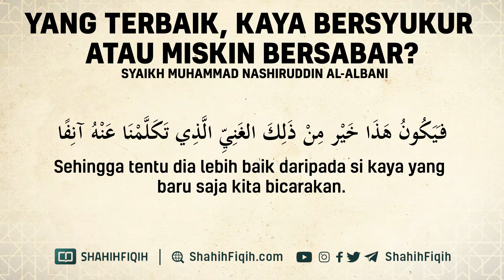Kaya Bersyukur Miskin Bersabar Mana Yang Lebih Baik ? - Syaikh Muhammad Nashiruddin Al-Albani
Syaikhul Islam Ibnu Taimiyah pernah ditanyakan mengenai keutamaan suatu hal dari yang lainnya, di antaranya beliau ditanyakan mengenai manakah yang lebih utama antara orang kaya yang pandai bersyukur atau orang miskin yang selalu bersabar. Lalu beliau jawab dengan jawaban yang sangat memuaskan, “Yang paling afdhol (utama) di antara keduanya adalah yang paling bertaqwa kepada Allah Ta’ala. Jika orang kaya dan orang miskin tadi sama dalam taqwa, maka berarti mereka sama derajatnya.” (Badai’ul Fawaidh, 3/683). Itu pula yang dikatakan oleh Syaikhul Islam Ibnu Taimiyah dalam kitab beliau Al Furqon hal. 67.

Ibnul Qoyyim rahimahullah mengatakan, “Menurut para peneliti dan ahli ilmu bahwa keutamaan di antara orang kaya dan orang miskin tidak kembali pada miskin atau pun kayanya. Namun itu semua kembali pada amalan, keadaan, dan hakikatnya. … Keutamaan di antara keduanya di sisi Allah dilihat dari ketakwan, hakikat iman, bukan dilihat dari miskin atau kayanya. Karena Allah Ta’ala berfirman,

إِنَّ أَكْرَمَكُمْ عِنْدَ اللَّهِ أَتْقَاكُمْ

“Sesungguhnya orang yang paling mulia diantara kamu disisi Allah ialah orang yang paling taqwa diantara kamu.” (QS. Al Hujurat: 13)